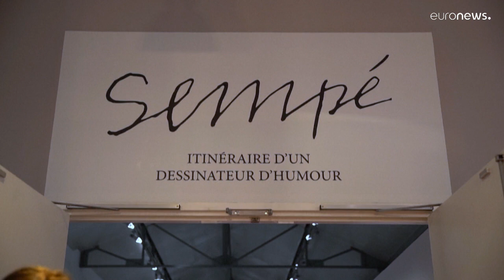Πέθανε ο «μπαμπάς» του Μικρού Νικόλα - Ποιος ήταν ο σπουδαίος σκιτσογράφος Ζαν-Ζακ Σεμπέ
Δημιούργησε τον αγαπημένο «Μικρό» το 1959 σε συνεργασία με τον θρυλικό δημιουργό του Αστερίξ, Ρενέ Γκοσινί.